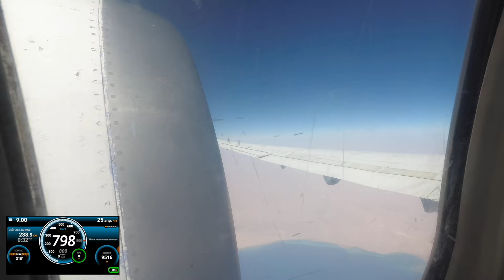Летим на Высоте 10 000 метров - Самолет из Египет Хургада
Египет за Копейки - Calimera Blend Paradise Resort & White Valley Palace 5(Ex.Golden Five & Emerald) Хургада Отдых в Египте